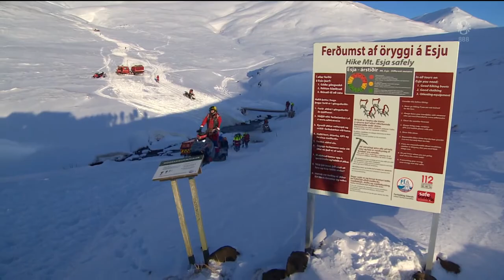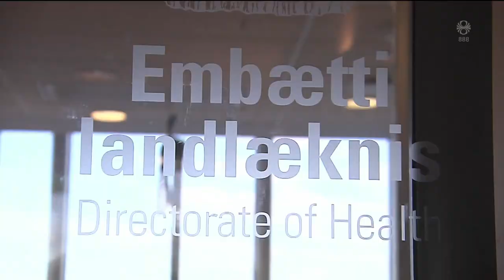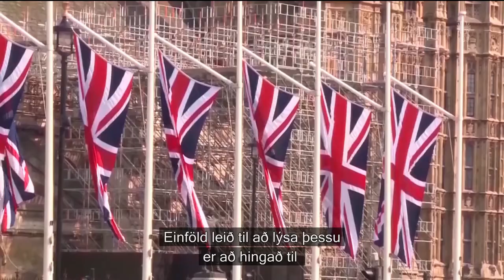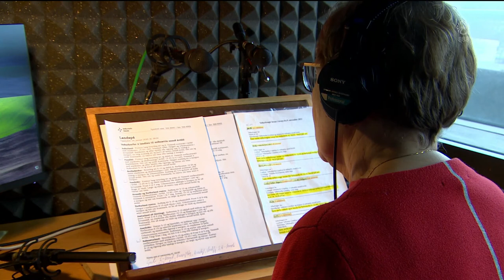Fréttir - 29. jan 2020